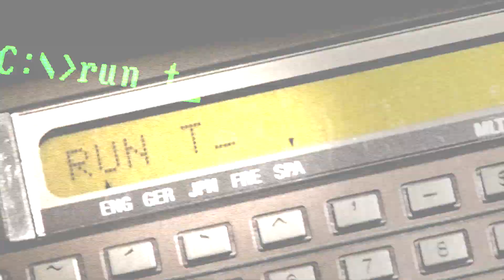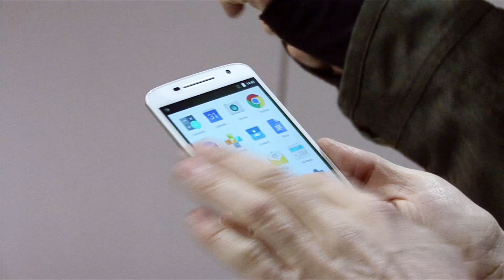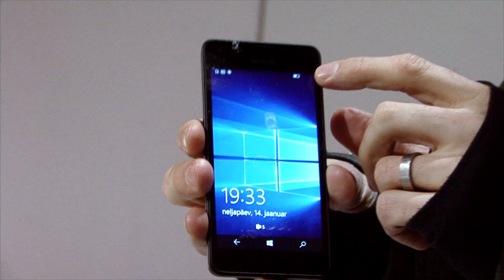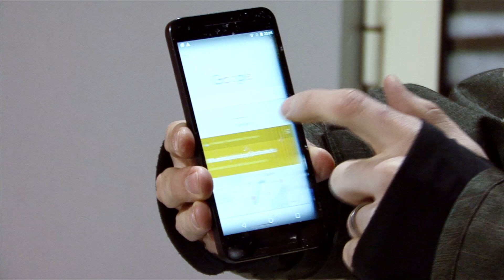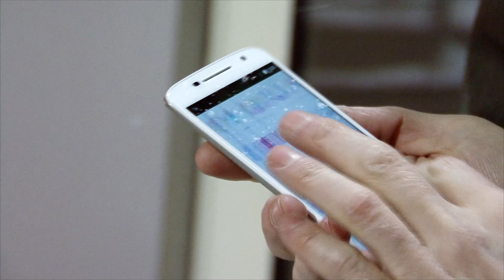Tehnika TV - Mobiilid ja miinuskraadid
Tänases teadussaates on Colemani laud, valge ja pruun kraadiklaas, osutitega stopper ja miinus üheksa kraadi. Ja loomulikult mobiiltelefonid. Ohtliku eksperimendi käigus selgub, kuidas tavaline talv tavalistele asjadele mõjub.